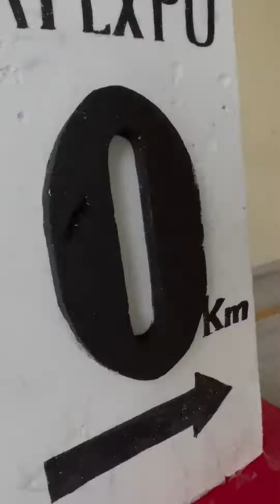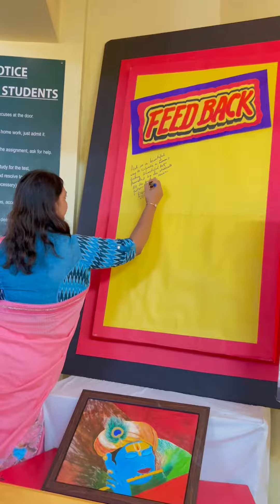ART EXPO 2022-23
25, 27 & 28 March-2023,